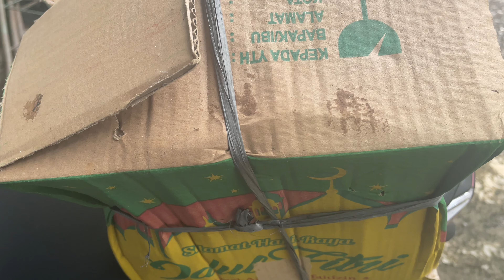Review durian lokal meneh gaess seko jawa tengah, ukuran Cilek, Tapi rasane manis+legi gaess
TerimaKasih.